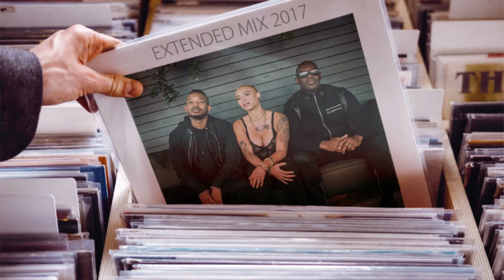Inner City - Good Life 2017 ( Extended Mix ) HQ audio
Inner City - Good Life 2017 ( Extended Mix )